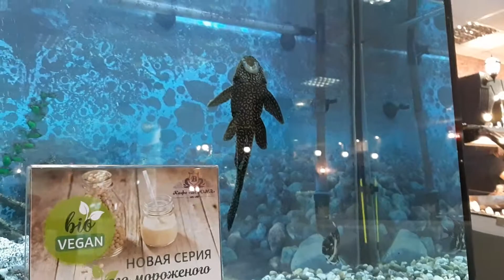Маша выбирает пирожное воздушное или греческое